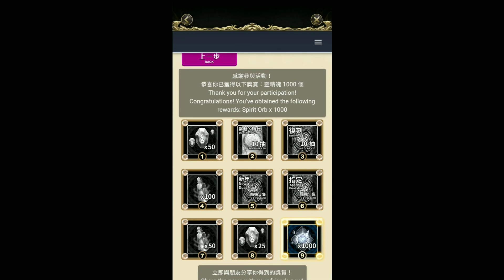神魔自選一抽幸運燈【有機會得到黑金、魔法石等等豐富獎品】